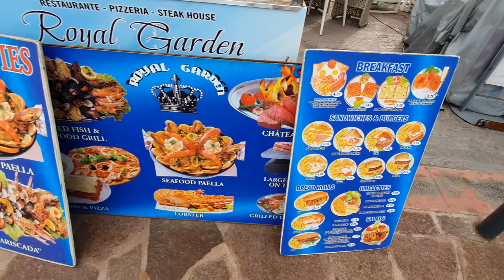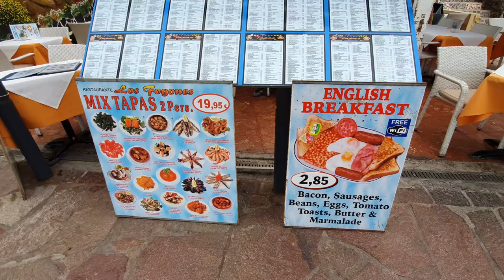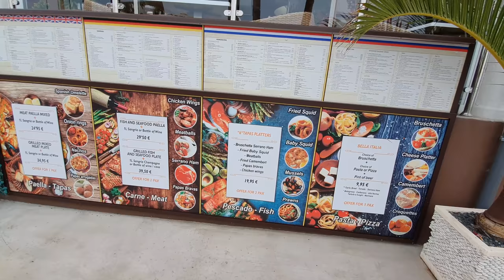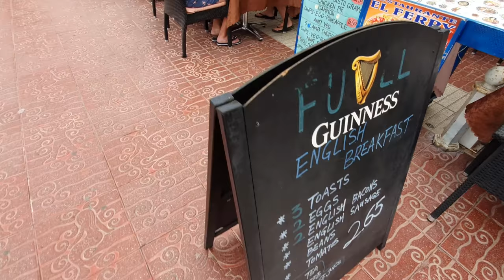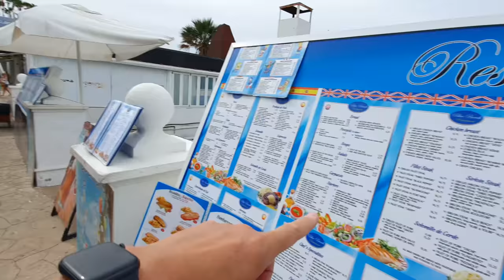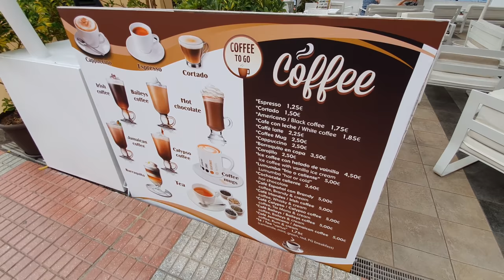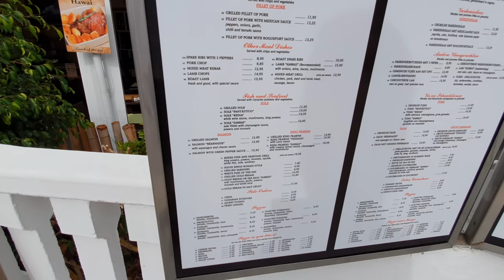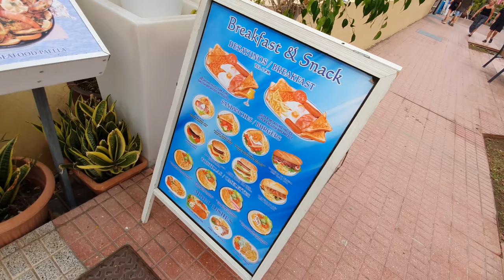Tenerife Las Americas - Costa Adeje - How Much Will It Cost When I Get There?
Are you going on holiday to Playa De Las Las Americas or Costa Adeje?

Do you want to know how much things cost in Tenerife? Do you want to know where to eat in Tenerife? Do you Want to know what to do in Tenerife?

Do you want to know how much things cost in Playa De Las Americas? Do you want to know where to eat in Playa De Las Americas? Do you Want to know what to do in Playa De Las Americas?

Do you want to know how much things cost in Costa Adeje? Do you want to know where to eat in Costa Adeje? Do you Want to know what to do in Costa Adeje?

Costa Adeje is a town and municipality in the southwestern part of the island of Tenerife, one of the Canary Islands, and part of the province of Santa Cruz de Tenerife, Spain.

Playa de las Americas is a purpose-built holiday resort in the southern and southern-west part of the Municipality of Arona, close to the adjoining Municipality of Adeje in the west of Tenerife, one of the Canary Islands. It was built in the 1960s beside the town of Los Cristianos and stretching west to the Costa Adeje. The resort area features bars, nightclubs, restaurants, attractions, and beaches, most of which are man-made with imported sand from Africa due to the darkness of the native volcanic sand. Playa de las Americas is a centre of nightlife in Tenerife. Nightlife is spread around the resort and includes the Veronicas Strip, Starco Commercial Centre and the Patch.

I'll show you all the restaurants along the promenade and the price of meals and cost of excursions. I'll also show you all the beaches in Las Americas and Costa Adeje.

If football is your thing, then don't worry as I'll show you the best bars in Tenerife to watch live matches, or if you're up for some live entertainment, I'll show you the best places to watch Elvis, Robbie Williams and many other tribute acts.

Looking for the best place for a Steak Dinner in Tenerife? Then I've go you covered, from a Sirloin or fillet steak to Surf and Turf.

Wondering which beach to top up your tan on? No worries, I'll show you every Beach, Playa Fañabe And Playa Torviscas, Costa Adeje, Playa La Pinta, Playa La Troya, Playa de las Americas, Playa El Camisón, Playa de las Americas, Playa Las Vistas, Los Cristianos and Playa de Los Cristianos.

Looking for the ultimate experience of luxury, exclusivity and fun to Tenerife? Then check out Kaluna Beach Club. Kaluna Beach Club is a gorgeous beach club with an infinity pool and unbeatable views of the ocean.

Looking for Tapas in Tenerife? I'll show you the best place to go without breaking he bank.

If diving is your thing, then I'll show you the best place to take the plunge.

Looking to keep the kids happy in Tenerife? Then check out the best place for them to play pool and play in the amusement arcades.

Ladies are you for a fake designer handbag? Don't worry, you'll see where all the lucky lucky men are.

Looking to take back some cheap booze, perfume and aftershave on the island of Tenerife? Then keep an eye out as I walk along the seafront.

Now everybody's favourite Spanish dish is Paella, well, take a look at all the best places and check out the best prices and at the same time keep an eye out for the cheapest and best full english breakfast.

Looking for a litre of sangria at the best price? No problem, I've got you covered.

Check out The Drop inn, Monkey Bar, Papagayo Beach Club, Branigans, Jumping Jacks, Sugareef, Sound of Sound of Cream, Envy, Hard Rock Cafe and many more.

If you're looking for the best shopping centre to buy some electronics, cameras, video cameras, GoPros or mobile phones, then check out the Centro Commercial Parque Santiago 6, a hidden gem for shopping.

Looking for a €1 Pint? then no problem, I'll show you the place to go.

If you are going on holiday in Tenerife, then this is all you need to know for an amazing holiday to remember in Tenerife.

Music...
Close To Your Body - Basixx
Lucky Day - Loving Caliber
I'm Ready - Love Beans
Pink Clouds and Fairy Dust - Aiyo
Night After Night - Lvly
Shake That Stuff - Typekast
A Faded Photograph - Stonekeepers
Don't Talk To Me That Way - Dayon
Game Face - Love Beans
She's Got A Ticket To My Heart (Instrumental Version) - Basixx

Filmed on Samsung Galaxy S10 Plus...